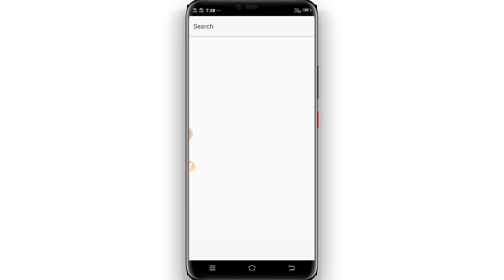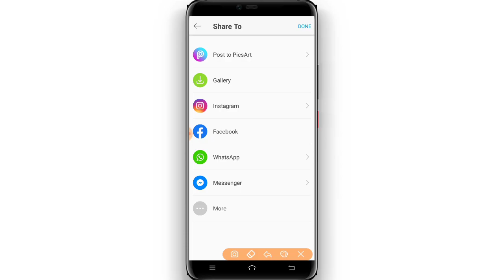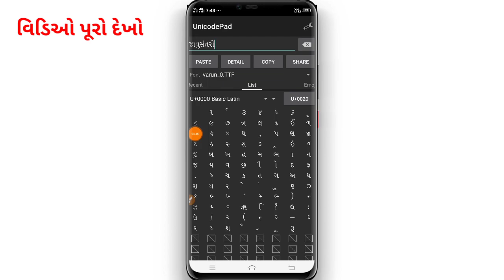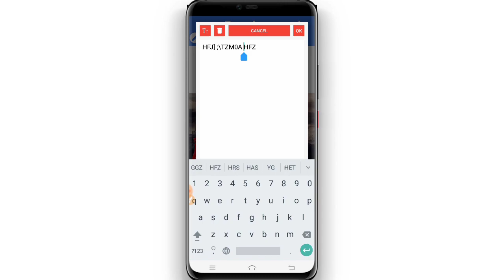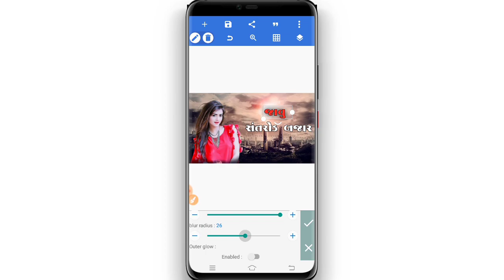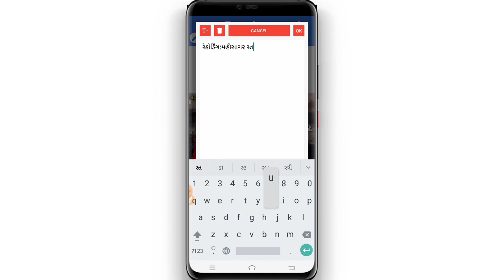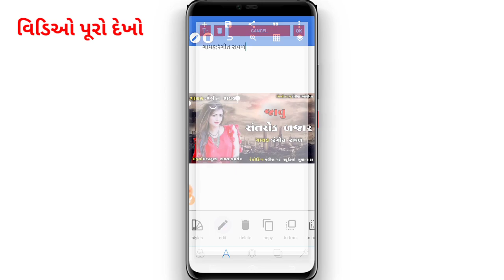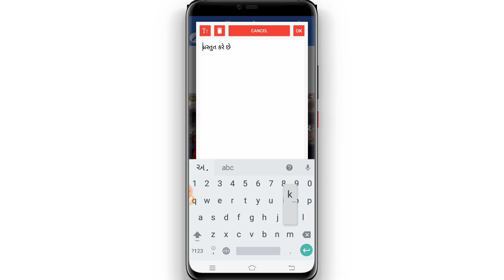ગુજરાતી ટીમલીનુ પોસ્ટર કેવી રીતે બનાવવું/ timli thumbnail poster kevi rite banavvu/kishan dindor/kdk